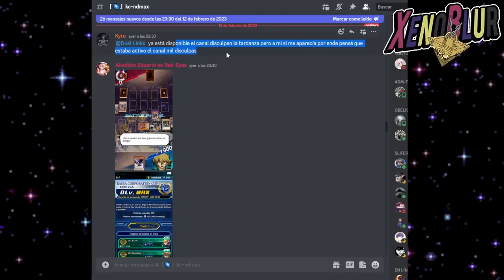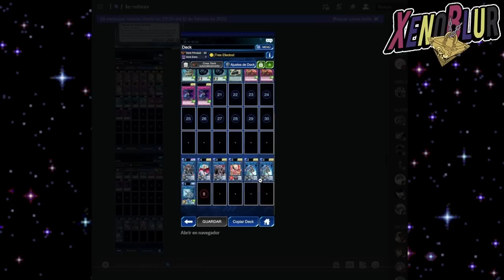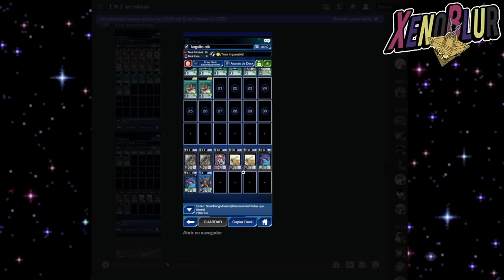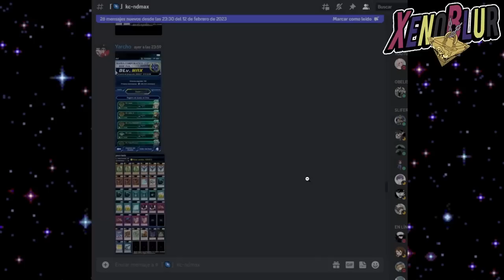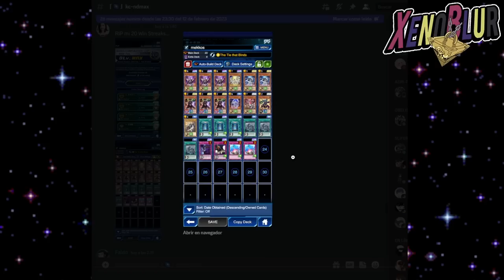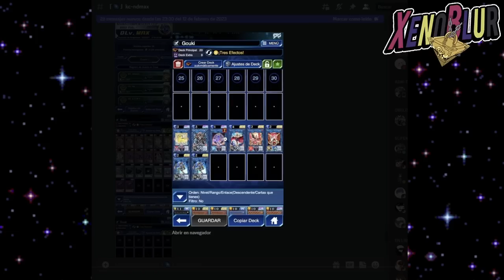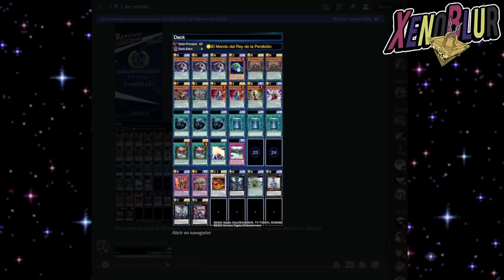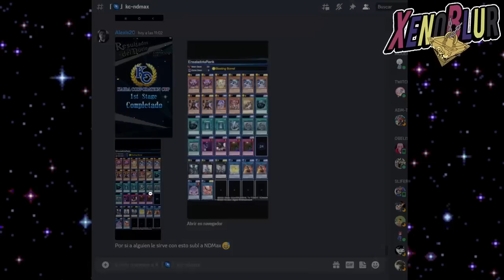10 DECKS Que YA ESTAN en DLv 20!! DIFERENTES DECKS para la Copa KC [Feb 2023] | Yu-Gi-Oh! Duel Links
Decks MUY VARIADOS que ya están en la segunda fase de la copa KC